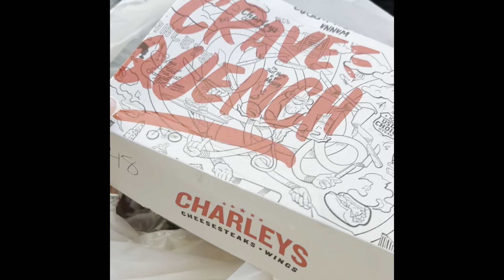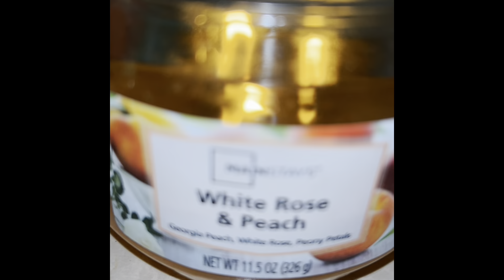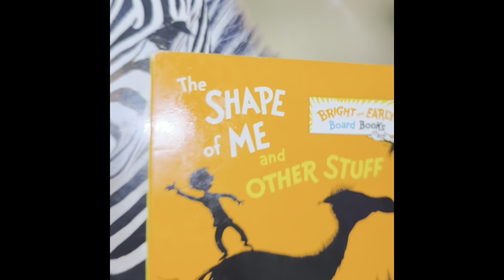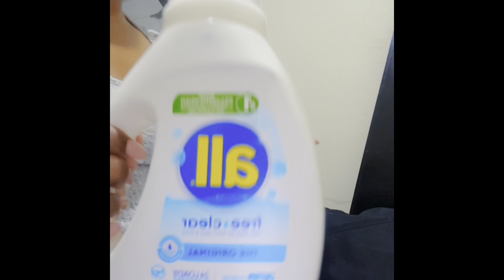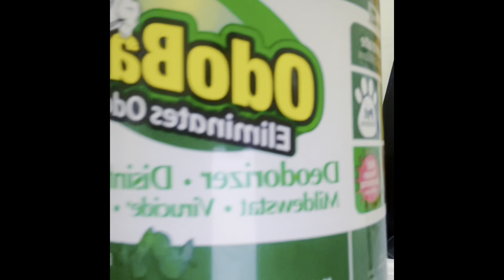My HURRICANE BERYL EXPERIENCE: Houston Edition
Hi guys! I’m back with another video this week, but this one is different because I’ll talk about my experience with hurricane Beryl in Houston .

A few facts about hurricane beryl : 🌀
1. Hurricane Beryl was the most direct hit on the city in decades
2. The hurricane was ONLY a Category 1
3. Hurricane Beryl  knocked out power for more than 2.2 million homes, schools and businesses. Some still Don’t Have power yet

Dress is from SHEIN :

SHEIN Frenchy Women's Square Neck Slim Fit High Split Square Neck Texture Fabric Summer Maxi Dress

Let’s play games and WIN 🏆 on SHEIN :
Can you do me a favor? Click to accept my invitation in the SHEIN app, and win up to $300💵 for each of us!!

$1byw63le$:// A great chance for both of us to get up to 300 credits💵!! Accept my invitation by searching this code in the SHEIN APP

Music is by ​⁠@JPONTHABEAT_
And ​⁠@The_DJSuave